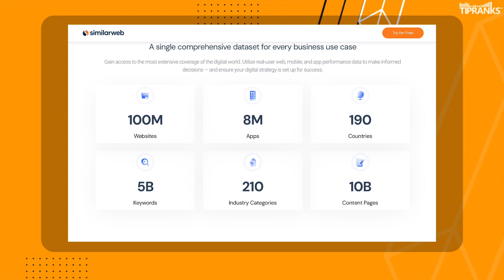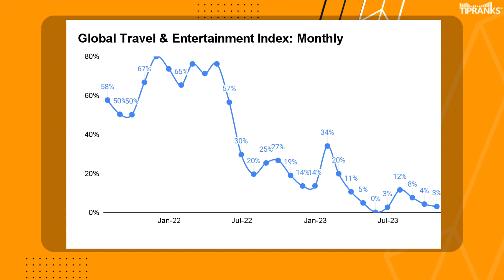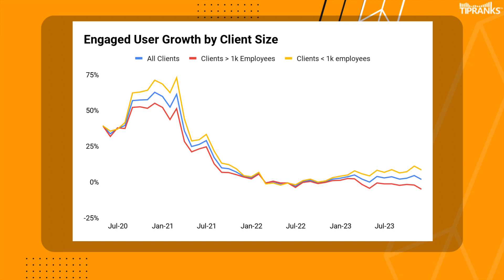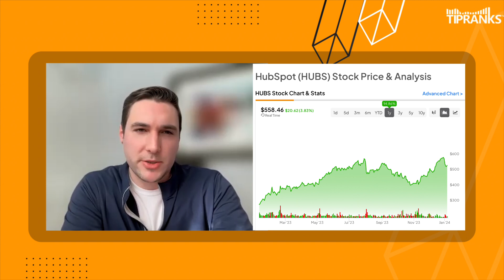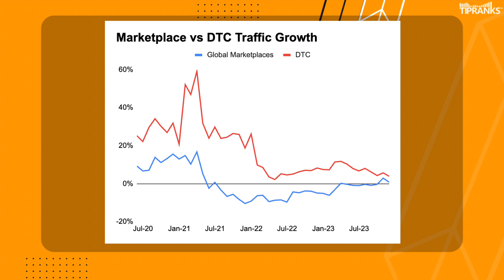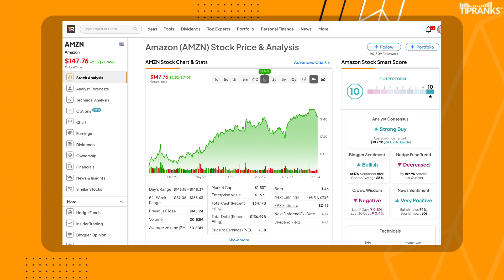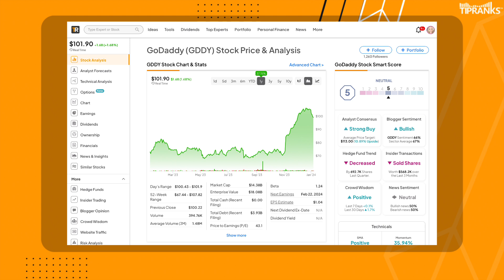Top Online Data Trends for Investors in 2024! From AI to eCommerce, Similarweb Digital Data Insight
Join us as we discuss with Or and Jeremy from Simplweb, some top trends that they are seeing in online data that may affect certain sectors in the stock market.